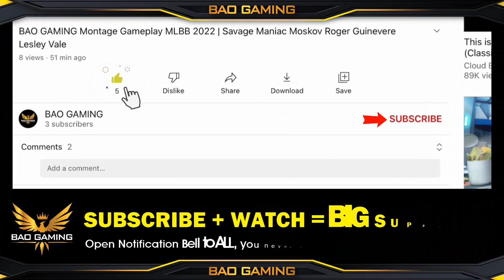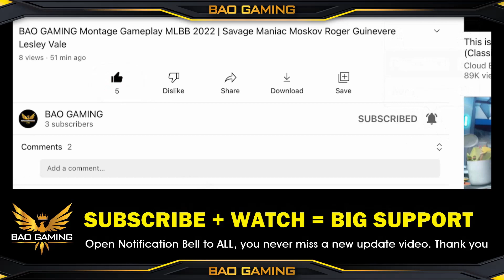How Much CLINT COLLECTOR Skin CHEAPEST PRICE 😍 Crimson Blast RELEASE DATE | New VOICELINES MLBB